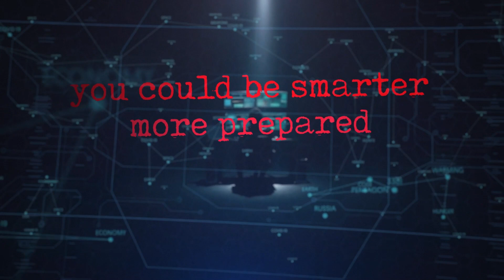2024 Could Change U.S. Elections FOREVER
How often do you hear people say the next election is the most important election of our lifetime? Guaranteed to happen every time. Mike Slater isn't saying that here. He's saying that what happens in 2024 will impact how elections are conducted going forward. As it stands, lawfare is being waged against Donald Trump on both the state and federal level. If it works, don't expect this pattern to stop, says Mike Slater.